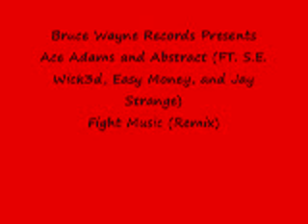Fight Music (Remix) Ace Adams & Abstract (ft. S.E. Wick3d, Easy Money, & Jay Strange)